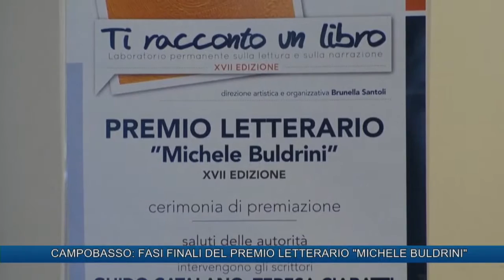A CAMPOBASSO FASI FINALI DEL PREMIO LETTERARIO MICHELE BULDRINI